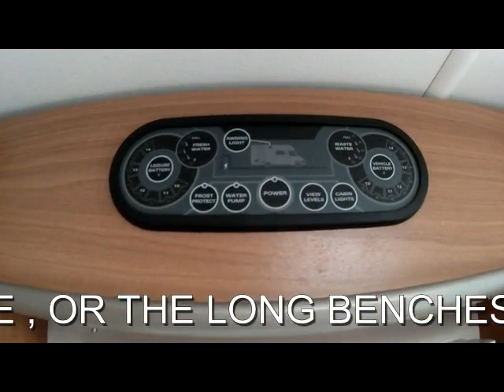FOR SALE 2011 (60) SWIFT KON-TIKI 659 MOTORHOME 3.0 DIESEL 160 BHP 6 SPEED MANUAL GEARBOX 4 BERTH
FANTASTIC 4 BERTH MOTORHOME WITH ONLY ONE FORMER KEEPER AND FULL SERVICE HISTORY, SERVICED AT: 5K, 6K, 7K, 8K AND 9K, THIS MOTORHOME IS BASED ON ALKO CHASSIS FOR BETTER RIDE, EASIER ACCESS AND BETTER FUEL CONSUMPTION, PHANTOM TRACKER SYSTEM FITTED,  COMES WITH AWNING, CAB AIR CONDITIONING, REVERSE PARKING CAMERA, CRUISE CONTROL, ELECTRIC WINDOWS AND MIRRORS, CAB BLINDS, BEAUTIFUL LAYOUT WITH END BEDROOM AND COMPLETE BATHROOM ACROSS THE BACK WITH SEPARATE SHOWER AND SEPARATE TOILET, LARGE FRONT LOUNGE WHICH ALSO CONVERTS INTO A LARGE DOUBLE BED WITH A LARGE OPENING SUNROOF ABOVE , OR THE LONG BENCHES CAN BE USED AS 2 SINGLE BEDS, KITCHEN IS FITTED WITH A FULL SIZE COOKER, OVEN AND GRILL, DUAL FUEL HOBS 3 GAS AND 1 ELECTRIC HOB, COOKER EXTRACTOR FAN, MICROWAVE, FRIDGE / FREEZER, FLY-SCREEN,  L-8.67 METRE, W-2.35 METRE, H-3.09 METRE, 5000 KG GROSS WEIGHT,                     4FRONT MOTORHOMES WEST SUSSEX RH17 5JS 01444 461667 PX FINANCE WELCOME.